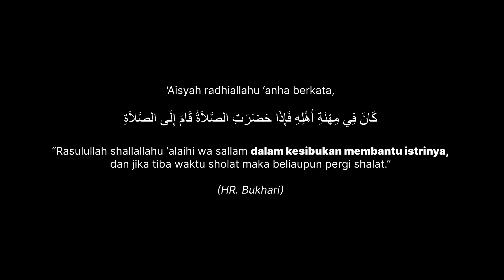HARIAN MUSLIM EPS. 12 - SUAMI BANTU ISTRI (SUNNAH)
Salah satu sunnah yang mungkin mulai ditinggalkan para suami adalah membantu istri dan pekerjaannya di rumah, semoga para suami bisa menerapkan sunnah ini walaupun hanya sedikit saja. Beberapa suami bisa jadi cuek terhadap pekerjaan istri di rumahnya apalagi istri pekerjaannya sangat banyak dan anak-anak juga banyak yang harus diurus dan dididik.

Merupakan kebiasaan dan sunnah Nabi shallallahu ‘alaihi wa sallam membantu pekerjaan istrinya di rumah.

‘Aisyah radhiallahu ‘anha berkata,

كَانَ فِي مِهْنَةِ أَهْلِهِ فَإِذَا حَضَرَتِ الصَّلاَةُ قَامَ إِلَى الصَّلاَةِ

“Rasulullah shallallahu ‘alaihi wa sallam dalam kesibukan membantu istrinya, dan jika tiba waktu sholat maka beliaupun pergi shalat.” (HR. Bukhari)

Hal ini merupakan sifat tawaadhu’ (rendah hati) Nabi shallallahu ‘alaihi wa sallam dan mencontohkannya pada manusia, padahal beliau adalah seorang pimpinan dan qadhi tertinggi kaum muslimin. Bisa jadi ada suami yang merasa diri menjadi rendah jika melakukan perbuatan dan pekerjaan rumah tangga karena ia adalah orang besar dan berkedudukan bahkan bos di tempat kerjanya.